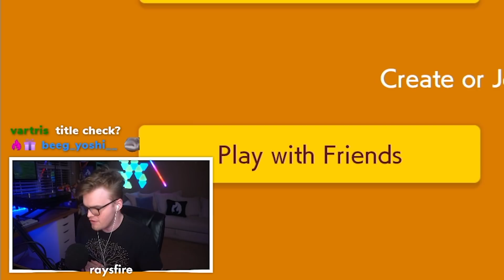This player won without ever touching the controller...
versus mode is always the most competitive mode in super mario maker 2.

glacier - ubi